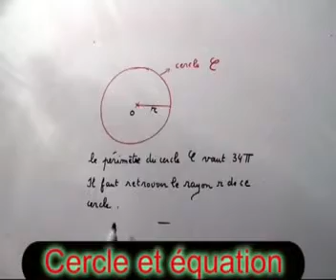MATHS cercle ,périmètre et rayon (Résoudre une équation)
On connait le périmètre d'un cercle : il faut déterminer le rayon du cercle grace à une équation
VIDEO MATHS VOUS OFFRE CETTE VIDEO